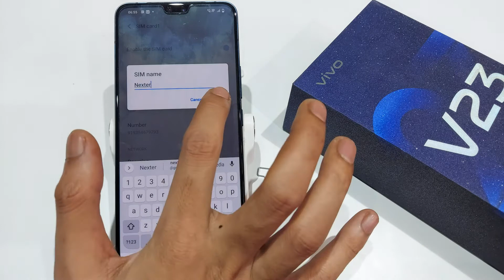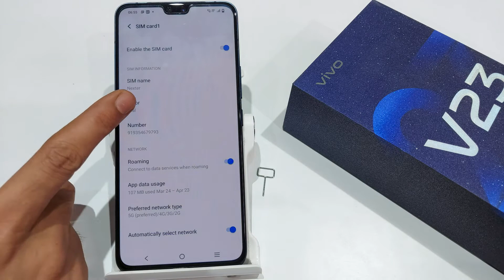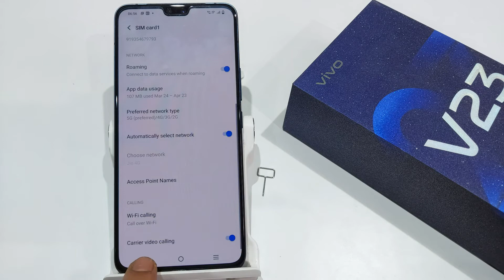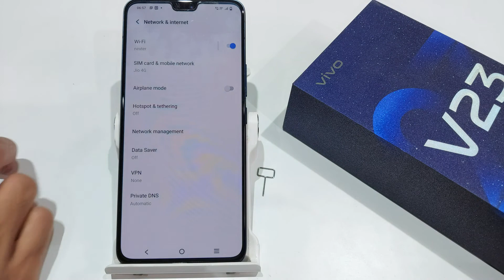How to insert sim and network setting in Vivo v23,v20 pro | vivo v20 me sim and network setting kare